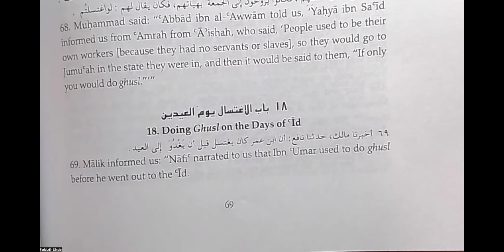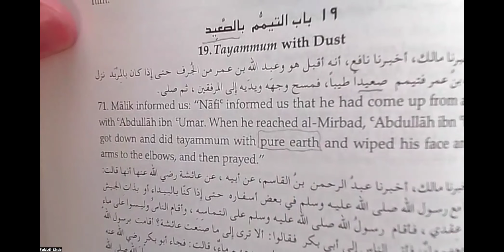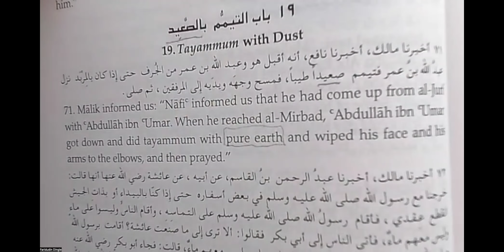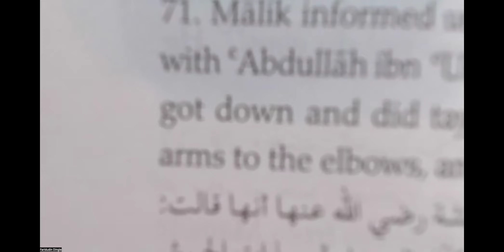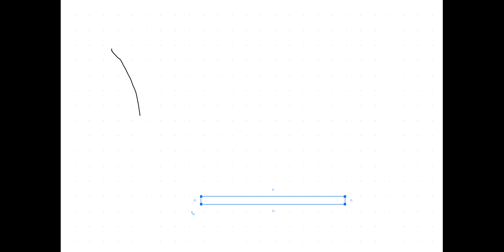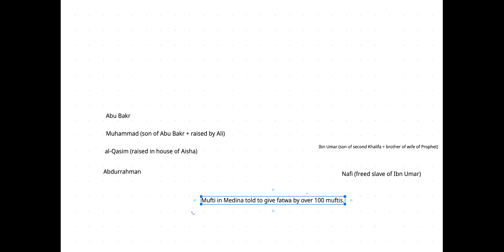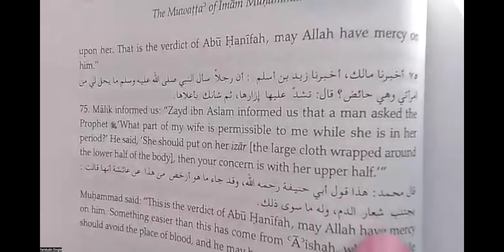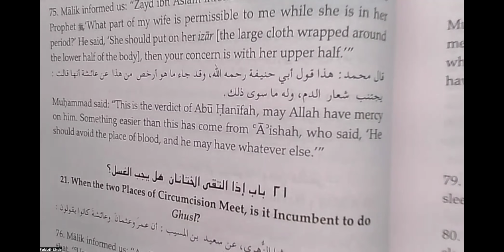Muwatta Imam Muhammad 7